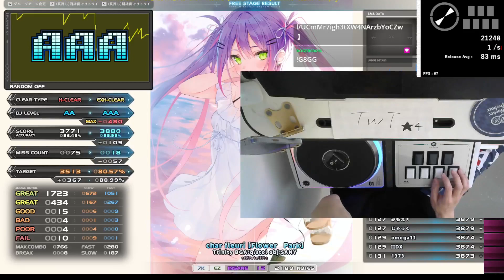sl2 char fleuri [Flower Park] EXHARD CLEAR AAA｜発狂BMS